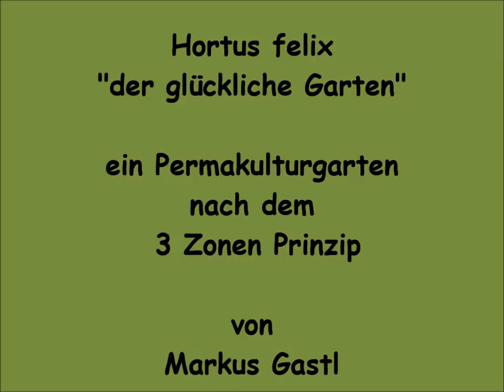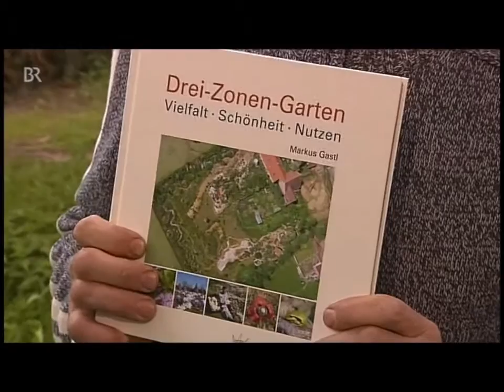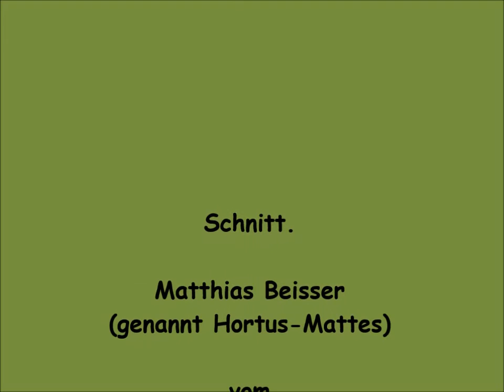Hortus felix "der glückliche Garten"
Ein Permakultur Garten
nach dem Prinzip
des 3 Zonen-Garten von Markus Gastl.